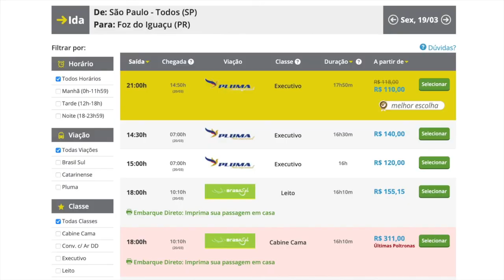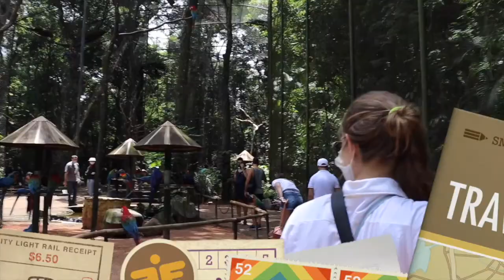10 THINGS TO KNOW BEFORE GOING TO FOZ DO IGUAZU | EXCLUSIVE TIPS TO VISIT FOZ DO IGUAZU | BRAZIL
In this channel you will find everything if you're planning a trip to Brazil! What to see in Brazil? where to go? is Brazil expensive? is Brazil safe? How long to spend in each city? what language speak in Brazil? and more: tours, food, fruits, shopping, sightseeing, things to do.

If you want to know something about Brazil, let us know and we will make a video!
Count on us to get the best tips and make the most of your trip to Brazil!

Recently I went to Foz do Iguazu, and i decided to make a video giving you guys exclusive tips if u are planning a trip to Brazil, specifically Foz do Iguazu. So in this video you´ll know 10 things about Brazil and then you can come to Brazil and have the best out of your trip!

Whatsapp Iguassu falls Brazil: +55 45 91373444
Official page to buy tickets Brazil (port only)

10 THINGS TO KNOW BEFORE GOING TO FOZ DO IGUAÇU | EXCLUSIVE TIPS TO VISIT FOZ DO IGUAÇU  | BRAZIL
In this channel we give a lot of tips about food and drinks to try in brazil, fruits to try in brazil, what to eat, what to see, history, vocabulary, culture, and so on!